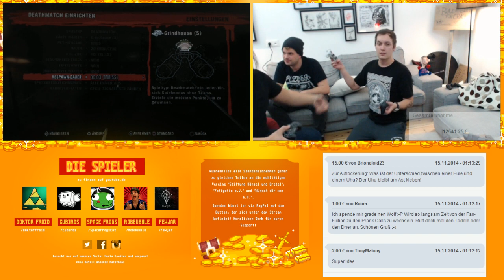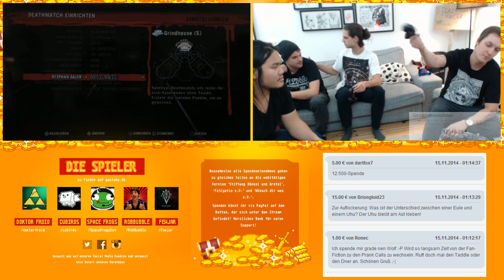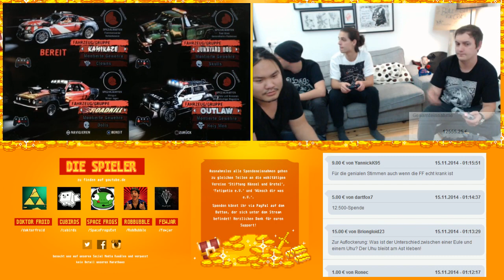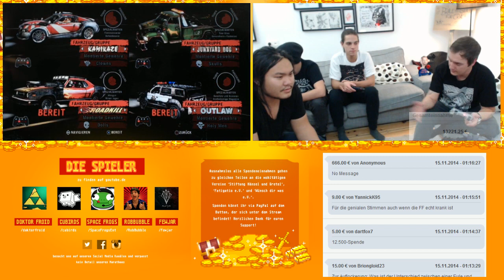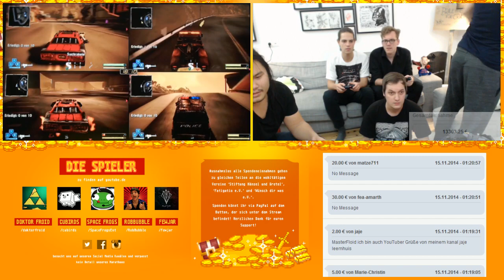[GER]Loot für die Welt - 24-48h Charity Stream - 30 / 88